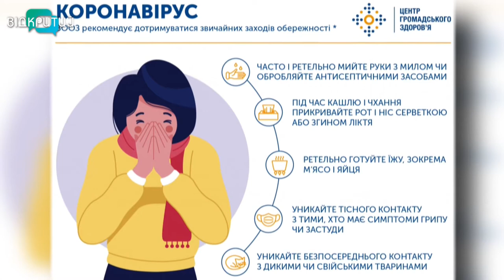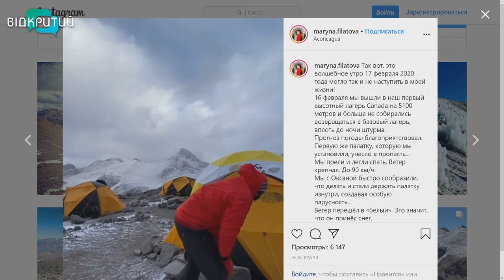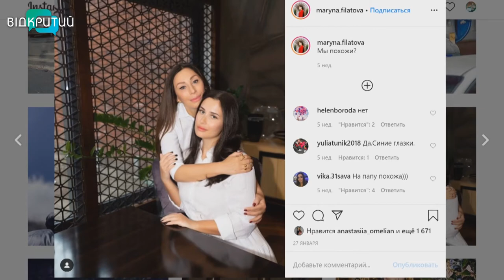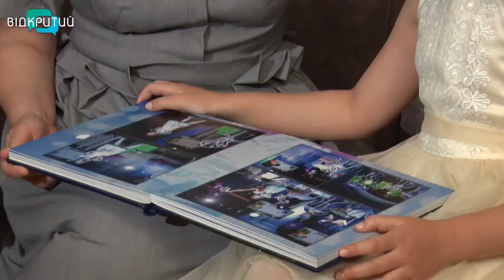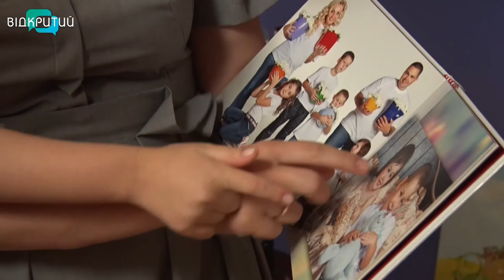Новини OPEN NEWS від 6 березня 2020 року 19:15